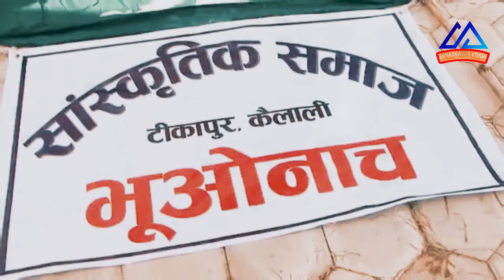Sudur paschim ma kheline Bhow naach (भुओ खेल)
aayojak; tikapur sanskrtik samaj ko aayojak
video by sagarmatha vision